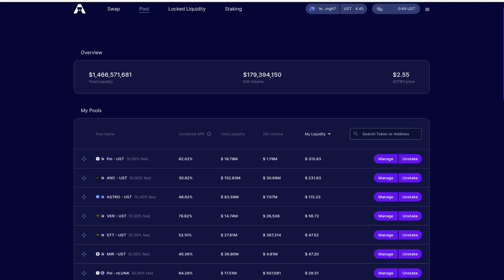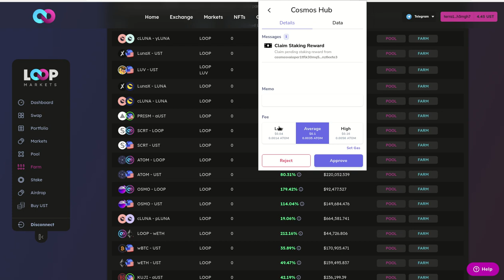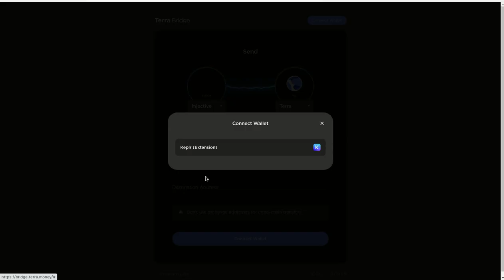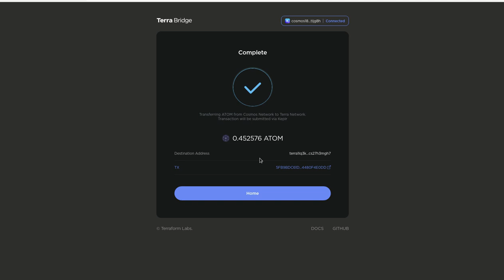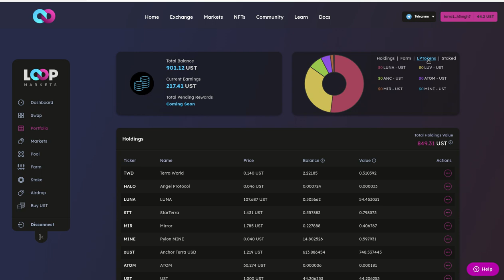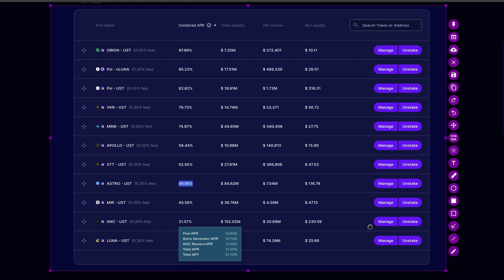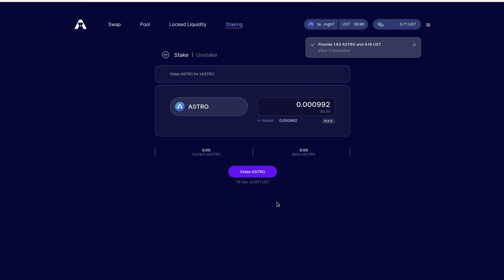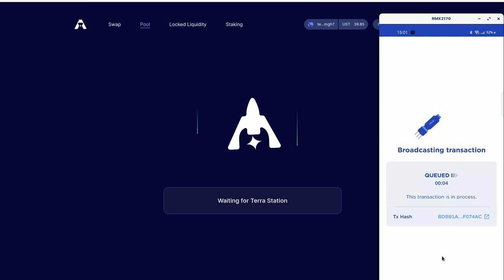𝗣𝗢𝗢𝗟𝗦 𝗜𝗠𝗣𝗘𝗥𝗗𝗜𝗕𝗟𝗘𝗦 𝗘𝗡 𝗘𝗟 𝗧𝗘𝗥𝗥𝗔𝗘𝗖𝗢𝗦𝗬𝗦𝗧𝗘𝗠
Hola a tod@s, Bienvenidos a su canal 𝘾𝙧𝙮𝙥𝙩𝙤𝙣𝙤𝙢𝙮, les comparto en esta entrega algunas POOLS muy buenas dentro de AstroPort y Loop Markets, para que las validen y tomen sus propias decisiones.

✦  !𝗤𝘂𝗶𝗲𝗿𝗲𝘀 𝗶𝗻𝘃𝗶𝘁𝗮𝗿𝗺𝗲 𝗮 𝘂𝗻 𝗰𝗮𝗳𝗲!
🔑 ₿𝗜𝗧𝗖𝗢𝗜𝗡: 17B58WsPdg2k9nwTWN1gcTy9tquwej7Gve
🔑 𝗘𝗧𝗛𝗘𝗥𝗘𝗨𝗠
𝗘𝗥𝗖𝟮𝟬: 0x17d1dcc02ae89167de3bebd2821af1989f06a9f1